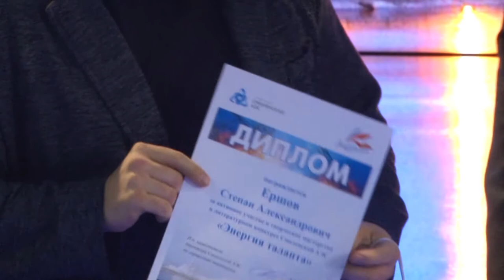Десна-ТВ: Новости САЭС от 12.03.2019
В выпуске:
- ветеранская организация Смоленской АЭС признана лидером в атомной отрасли по работе с молодежью;
- аншлаг на концерте группы «Доктор Ватсон»;
- открытие нового актового зала в акционерном обществе «Атомтранс»;
- торжественное награждение призеров литературного конкурса.